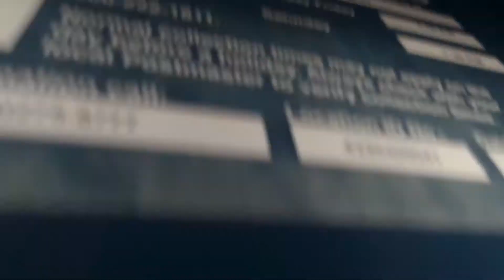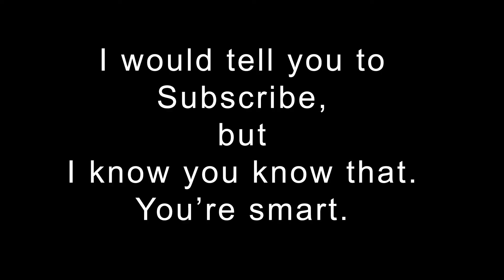20170331 Morning Meeting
I had an early morning meeting today.